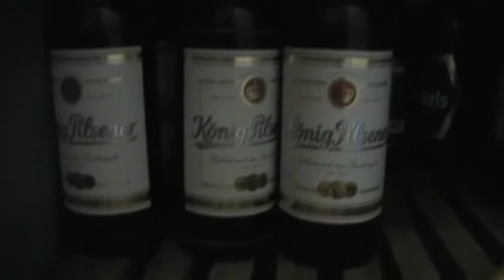Eisfink Kühlschrank 1950er Jahre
Hier sehen wir n alten Eisfink Kühlschrank, dieser beherbergt allerdings nicht mehr Aufschnitt und Käse xD